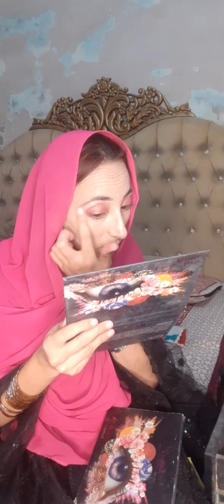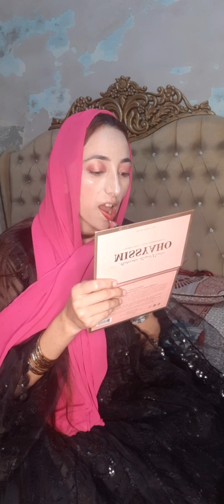ramzan se ek din pehly ki saf sfai or attend kiya walima||itna late time walima ka